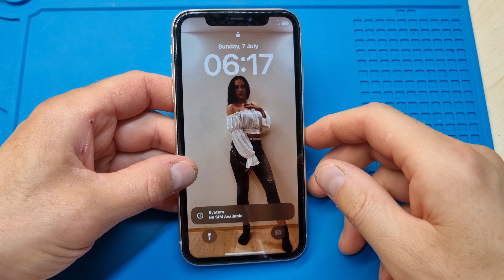Iphone 11 Renovation Lcd Screen Replacement, New Battery